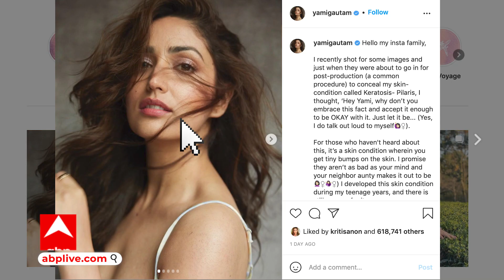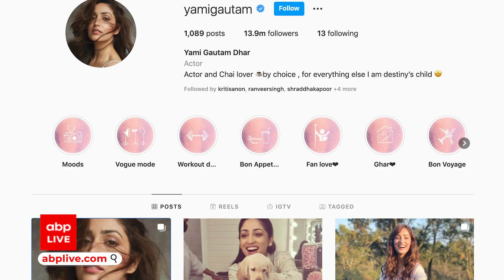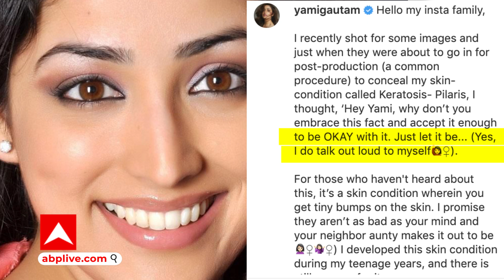कौन सी लाइलाज Skin Disease से जूझ रही हैं Yami Gautam ?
Yami Gautam को उनकी खूबसूरती के लिए जाना जाता है.. यामी ने अपने लुक्स और ब्यूटी के चलते खूब कमर्शियल किए.. पर अब Yami ने अपनी स्किन को लेकर ऐसा खुलासा लिया है जिसने हर किसी को हैरान कर दिया..